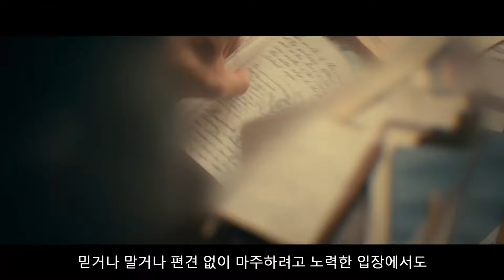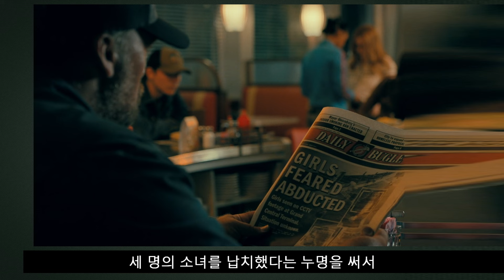마담 웹 리뷰 – 시간이 남아돌아서 넷플릭스로 봐도 절대 용서할 수 없는 졸작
넷플릭스로 봐도 이렇게 화가 나는데
극장에서 봤으면 어쩔…
결론: 나의 안목은 탁월했다.

00:00 – 유일한 믿거
01:13 – 모비우스와 마담 웹
03:00 – 연대 없이 얘기가 안 되냐?
05:15 – 주인공이 사이코패스라니!
06:35 – 망한 영화의 필수조건
08:07 – 정신 못 차린 소니